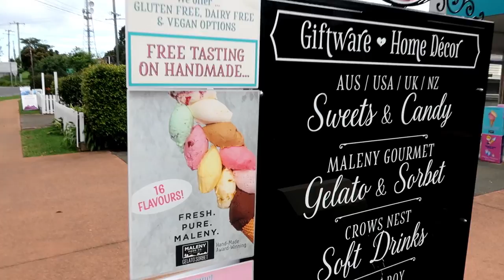VLOG | FAMILY TRIP | Baby Sickness & Delayed Flight Home!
Hi guys! Just a bunch of clips from our recent family break to visit family on the Gold Coast. The trip was a little more eventful than we'd expected, with Jed getting sick and delaying our flight home! We still had a great though (and he's all better now).